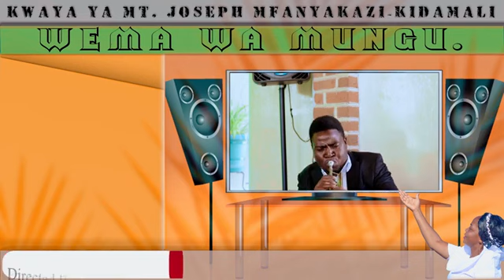Wema Wa Mungu | Christian Gospel Song